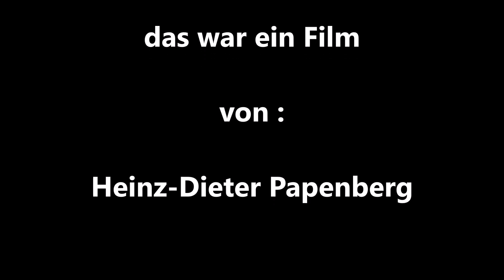Die Bande des MIST 47 vom 15 03 2024